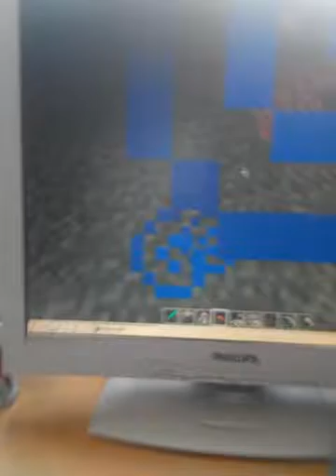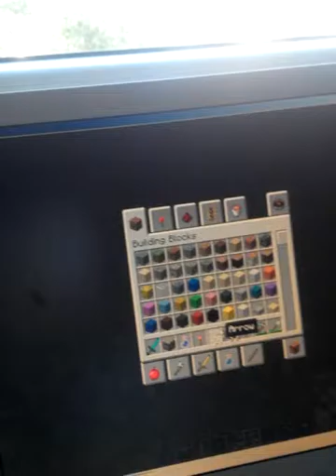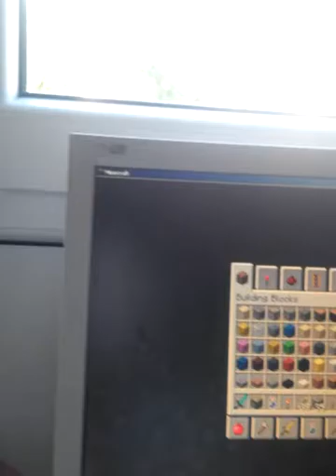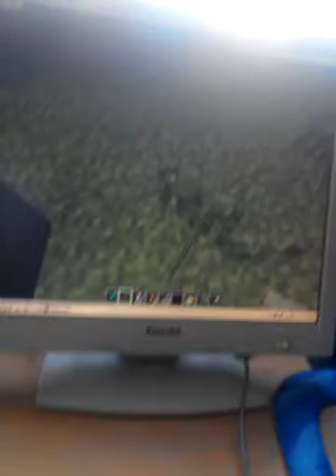Minecraft alivator and hoverboard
dimi funny airplane